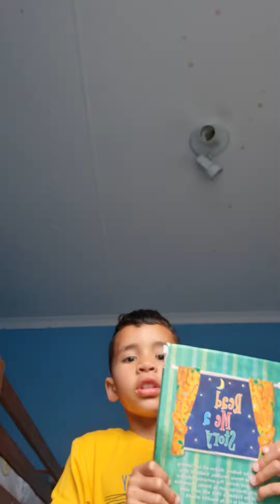Ezra reads a 365 page book in a twinkle of an eye. enjoy